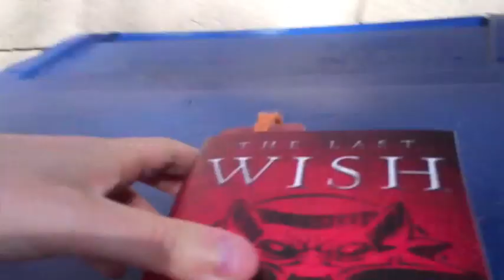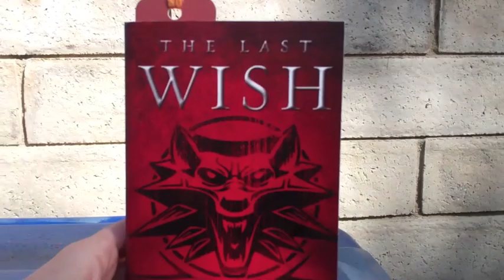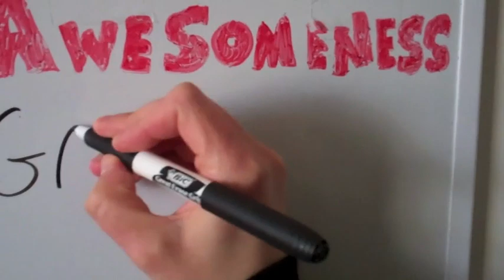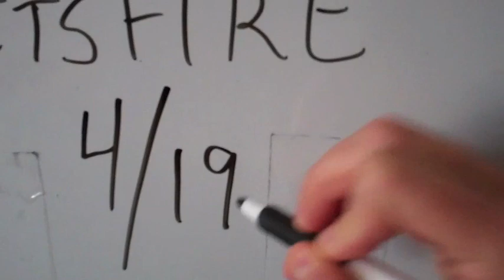Triple B's! (Board of Awesomeness, Books, & Bioware)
Board of Awesomeness Results!

Thanks to all of you that participated! I also talk about some books that I got and will start reading before I finish the Dragon Age books. AND I also give my thoughts on BIoware's recent news on the Mass Effect 3 Ending DLC.